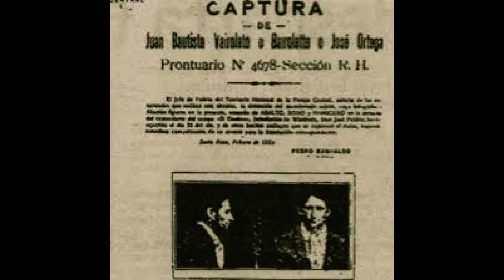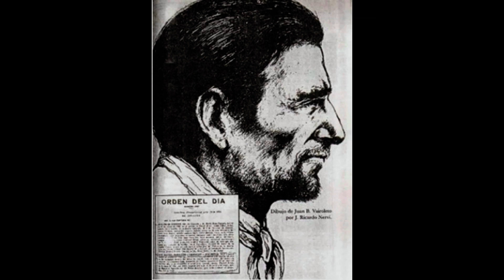Roberto Palmer - Juan el libre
Homenaje a Juan Bautista Vairoletto, el robin Hood de La Pampa
Acompañamiento Roberto Palmer